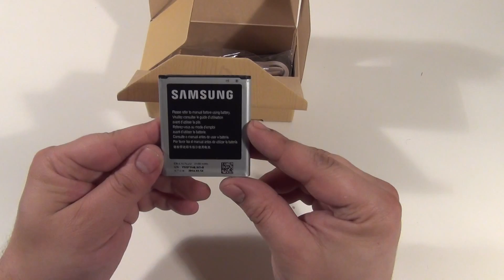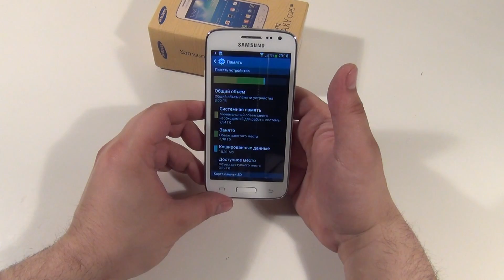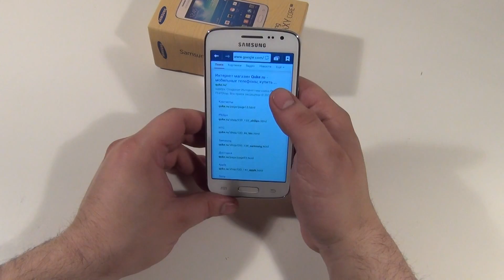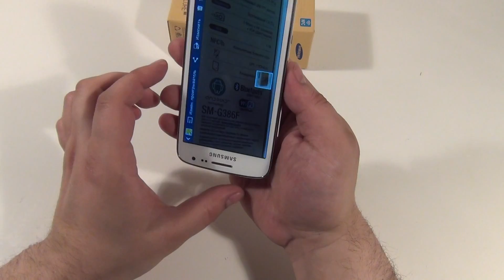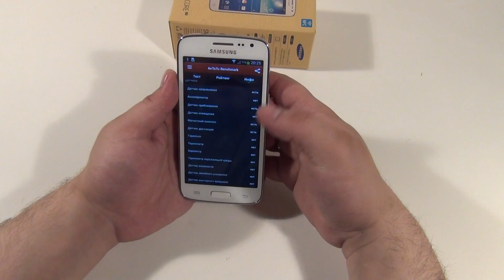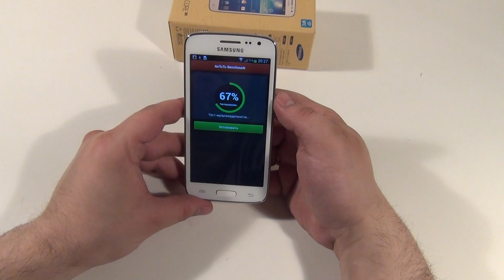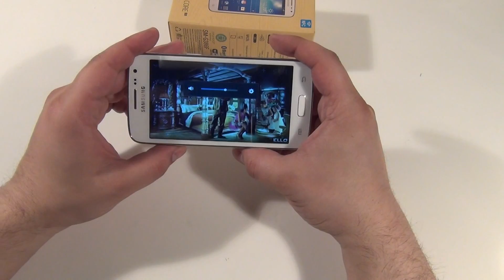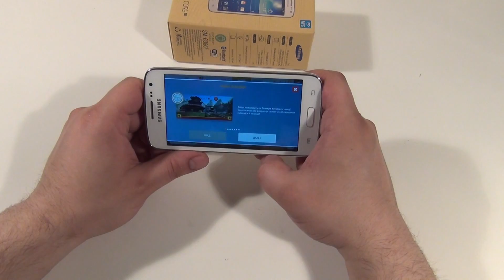Samsung Galaxy Core LTE Обзор ◄ Quke.ru ►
Интернет-магазин Quke.ru представляет видеообзор смартфона Samsung Galaxy Core LTE
Узнать цену, описание на смартфона Samsung Galaxy Core LTE, а также купить, Вы можете перейдя по ссылке: